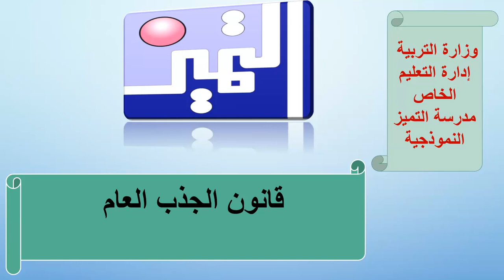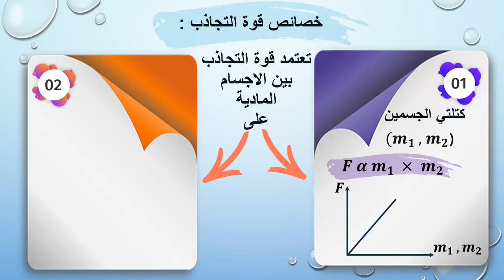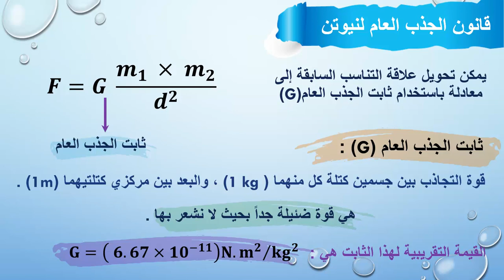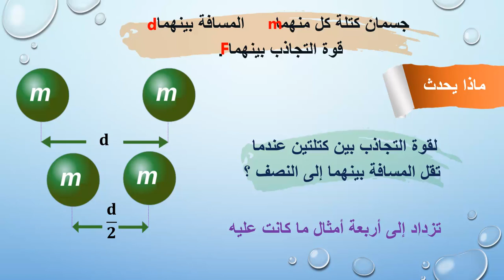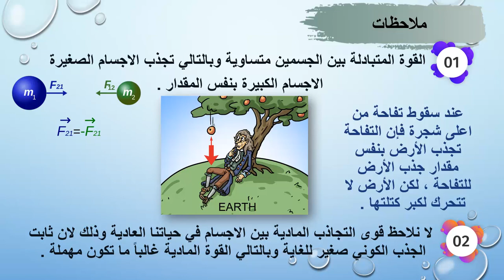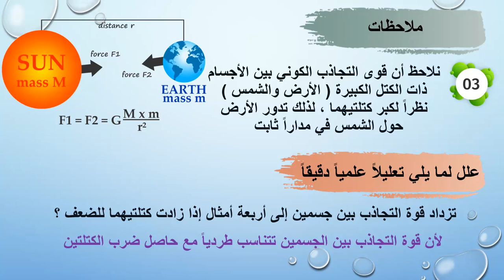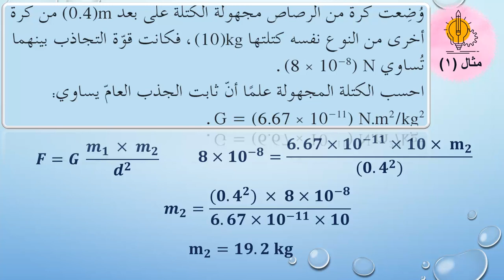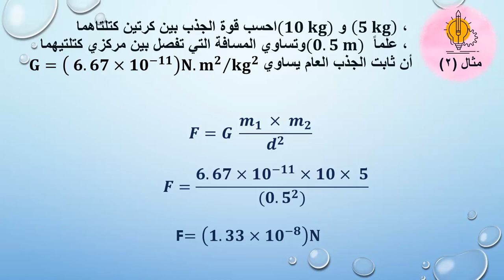الصف العاشر - الفيزياء - قانون الجذب العام لنيوتن